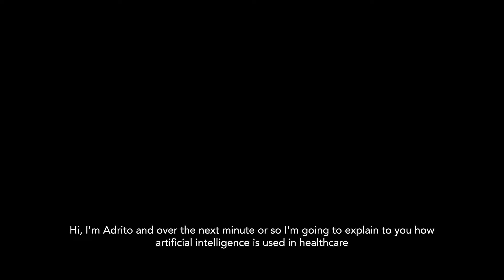How do artificial intelligences detect diseases?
In this video, Adrito Das, PhD student at the Wellcome / EPSRC Centre for Interventional and Surgical Sciences (WEISS), responds to the question ‘How do artificial intelligences detect diseases?’ as part of the OpUS: Illuminating Disease (OpUS) creative exchange.

OpUS is a collaboration between scientist, Dr. Richard Colchester, and artist, Priya Odedra, which aims to connect members of the public with researchers and doctors working on the latest medical technologies - including miniature imaging devices to help guide surgery, AI for disease diagnosis and robotics to assist surgeons.

As part of the creative exchange, we approached scientists and doctors from Wellcome / EPSRC Centre for Interventional and Surgical Sciences (WEISS) at University College London (UCL) with questions about their research process from members of the public, including heart patients and young people. The twist - we asked them to respond using a creative medium or unfamiliar method and film their response for a series of bitesize videos. We hoped this exercise would encourage researchers to view their work from a different lens, experiment with the creative process and most importantly, have fun with it!

OpUS was commissioned for the SURGE online exhibition by WEISS at UCL, and the Post-Grad Community at University of the Arts London

Explore the OpUS creative exchange and more in the SURGE online exhibition

Credits: Devised, filmed and narrated by Dr. Stephen Thompson | Edited by Priya Odedra,